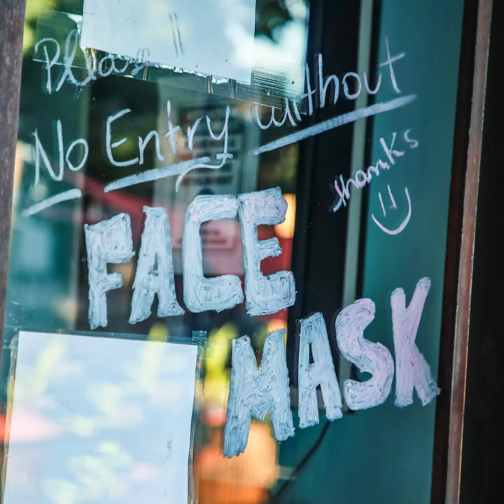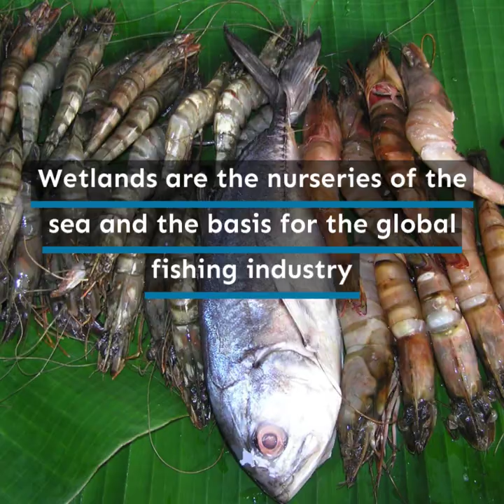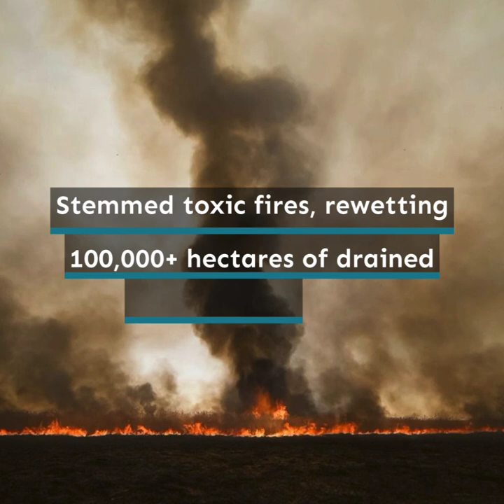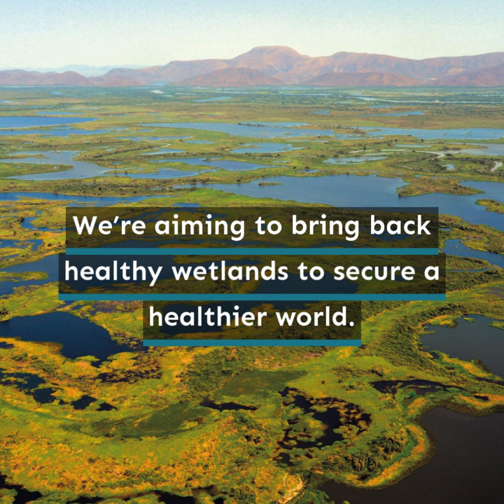Wetlands International - Our Ambition